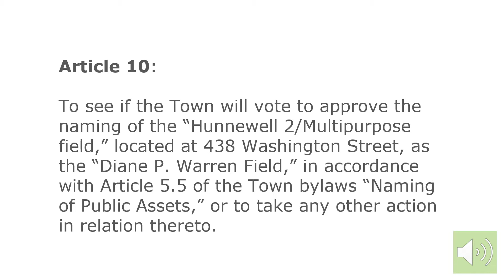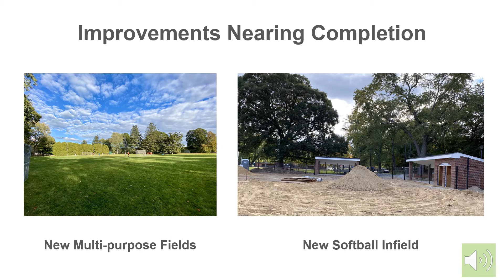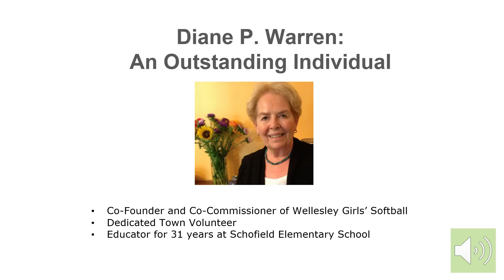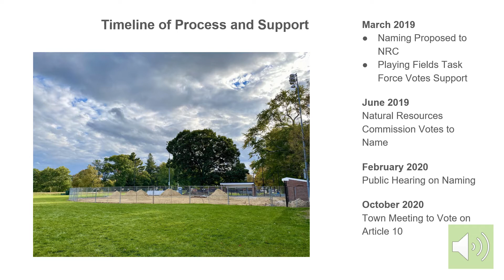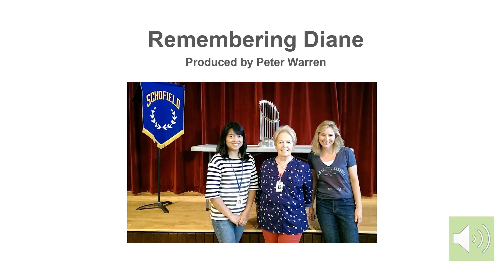STM 2. Article 10, Diane P. Warren Field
NRC presentation: Article 10, Renaming Hunnewell Field to Diane P. Warren Field